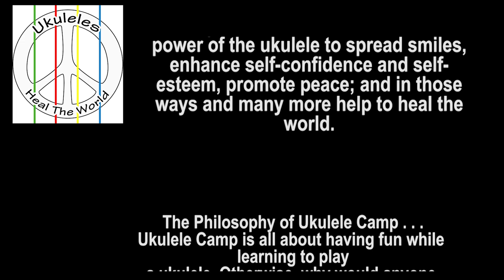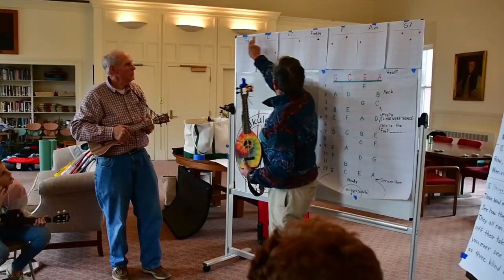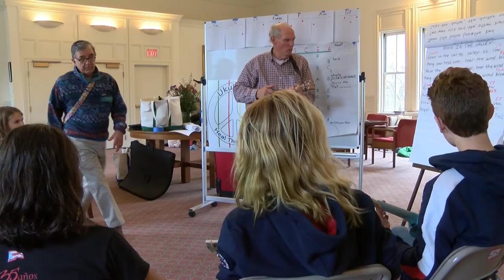Ukes Heal The World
A grassroots effort by ukulele lovers to share the power of the ukulele to spread smiles, enhance self-confidence and self-esteem, promote peace; and in those ways and many more help to heal the world.